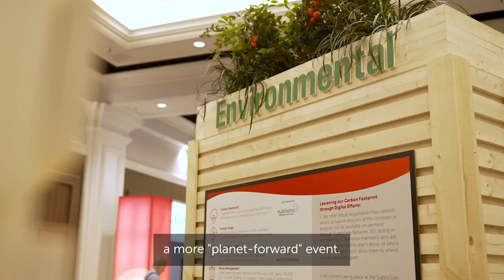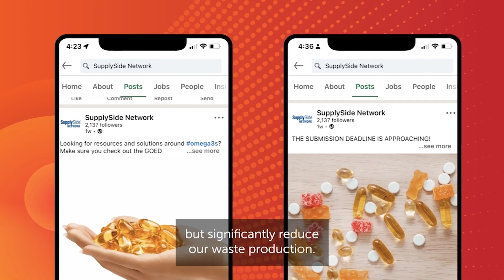SS Studio Thursday - Perspectives on JEDI and its importance to the health and nutrition industry